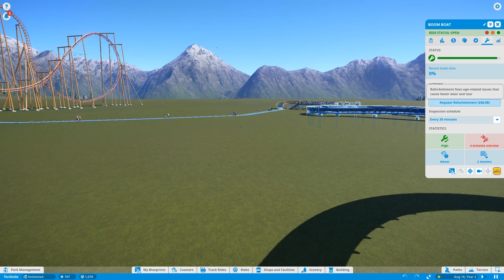Planet Coaster: Part 4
Gameplay footage of Planet Coaster for the PC